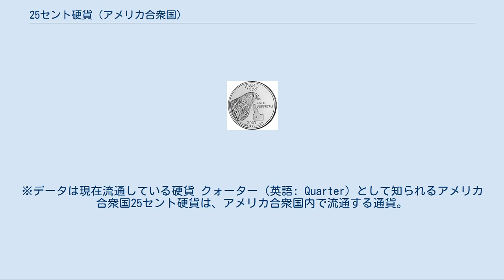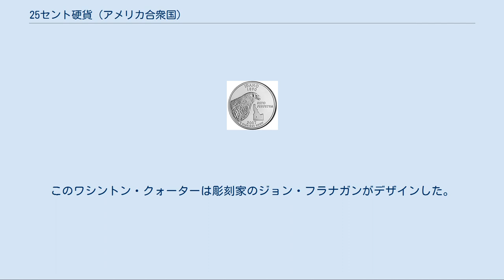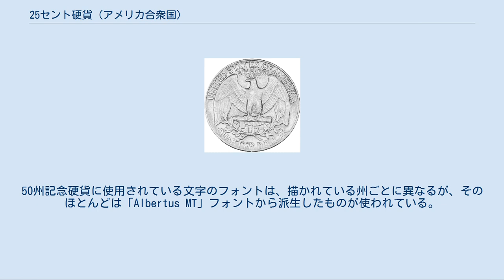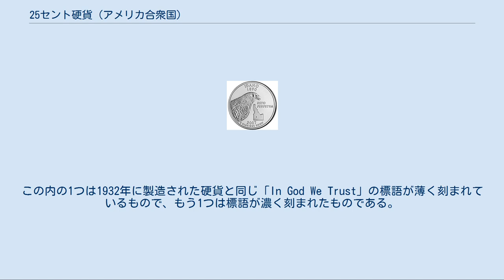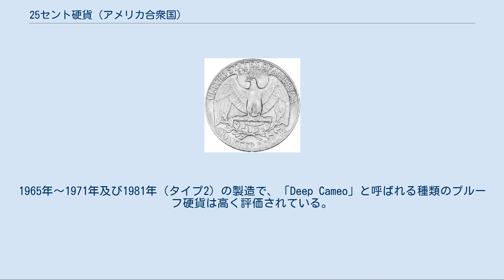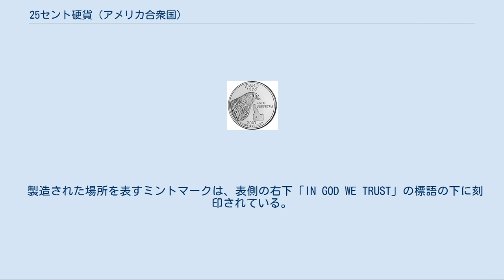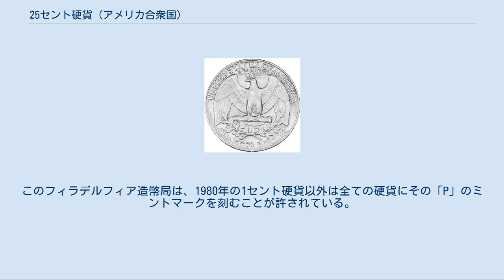25セント硬貨 (アメリカ合衆国)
※データは現在流通している硬貨 クォーター（英語: Quarter）として知られるアメリカ合衆国25セント硬貨は、アメリカ合衆国内で流通する通貨。
1アメリカ合衆国ドルのクォーター（4分の1）分の価値を持つ。
1796年から製造されており、アメリカ合衆国の硬貨の中でも1ドル硬貨・50セント硬貨に次ぐ、額面の大きな通貨単位である。
 硬貨は時折、スペイン・レアル硬貨の「トゥー・ビッツ（two bits、2枚の硬貨、の意）」と呼ばれることがあるが、これは1レアル硬貨が初期のアメリカにおいて使用されていたスペイン・ドルの8分の1の価値があり、2枚の硬貨でそのドルの4分の1の価値と等しかった事実によるものである。
 クラッドメタルという張り合わせ合金で製造されている現在の硬貨には白銅（8.33パーセントのニッケルと銅）が使われ、5.67グラム（0.182トロイオンス）の質量、24.26ミリメートル（0.955インチ）の直径、厚さ1.75ミリメートル（0.069インチ）で造られ、縁にギザギザの溝を持つ。
この銅・ニッケル合金で造るクォーター硬貨は1965年に導入され、クラッドメタルという金属をサンドウィッチ状にする製造法や当時の大統領リンドン・ジョンソンに因んで、「ジョンソン・サンドウィッチ」と呼ばれることもあった。
1枚の硬貨に対し4.29セントの費用がかかる。
1965年以前のクォーター硬貨は、90パーセントの銀と10パーセントの銅の合金により製造され、また、1828年までに製造されていた初期の硬貨は、これらよりもやや大きく薄い硬貨である。
 現在、通常の流通用に発行されている25セント硬貨は、表側に合衆国初代大統領のジョージ・ワシントンが描かれた「ワシントン・クォーター」であり、裏側にはハクトウワシの絵が描かれている。
このワシントン・クォーターは彫刻家のジョン・フラナガンがデザインした。
当初この硬貨は、記念硬貨として発行されていたものだったが、後の1934年に正式に発行される硬貨となった。
 50州記念硬貨より、アイダホ州のクォーター硬貨。
 1999年、アメリカ合衆国50州記念25セント硬貨プログラムが開始され、一般に出回るクォーター硬貨の裏側にアメリカ合衆国各州のデザインが描かれたほか、表側のワシントンの絵柄にも少々修正が加えられた。
このため、裏側にワシの絵が描かれた以前の硬貨が、プログラムの実施期間中は製造が一時中断された。
近年合衆国議会はこのクォーター硬貨の他、リンカーン・セント（1セント硬貨）やジェファーソン・ニッケル（5セント硬貨）、サカガウィア・ダラー（1ドル硬貨）のデザイン変更案をアメリカ合衆国財務省に提出しており、クォーター硬貨は50州記念硬貨プログラムの実施期間終了後にそのデザインが変更となる可能性もある。
但し、他の硬貨に変更案が出された際も、硬貨に描かれている人物のデザインがそのまま維持された事例もあることから、デザイン修正後もワシントンの肖像は描かれ続けるのではないかという意見もある。
 2007年1月23日、アメリカ合衆国下院は、本来の50州記念硬貨プログラムの実施期間を1年延長し、2009年まで行う法案を通過した。
これは50州の硬貨に加え、ワシントンD.C.及び海外領土である準州・自治領及び自由連合州のアメリカ領ヴァージン諸島、プエルトリコ、グアム、アメリカ領サモア、北マリアナ諸島のデザインを裏面に描いたクォーター硬貨を作るという内容であった。
この法案は2007年12月に上院承認を経てブッシュ大統領が署名した。
50州記念硬貨に使用されている文字のフォントは、描かれている州ごとに異なるが、そのほとんどは「Albertus MT」フォントから派生したものが使われている。
 2006年6月7日には、「アメリカ・ザ・ビューティフル25セント硬貨法」が下院に提出され、2008年12月にジョージ・W・ブッシュ大統領が署名し法案が成立。
この各州の国立公園がデザインされたアメリカ・ザ・ビューティフル25セント硬貨プログラム(America the Beautiful Quarters® Program)は2010年から開始しており、12年間継続される予定。
 現在希少なワシントン・クォーター銀貨は以下の通り。
数字は硬貨に刻まれた製造年。
製造所を表すミントマークは「D」がデンバー、「S」がサンフランシスコで、マークが無いものはすべてフィラデルフィアの造幣局で製造されたものである。
また、下記の種...